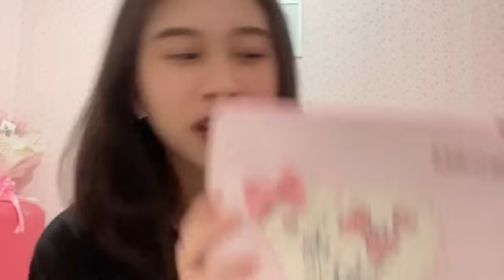Live Showroom Olla JKT48 - 31-3-24